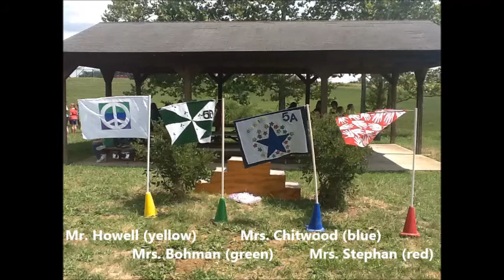5th Grade Olympics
This video features some highlights of our 5th Grade "Mini" Olympics.